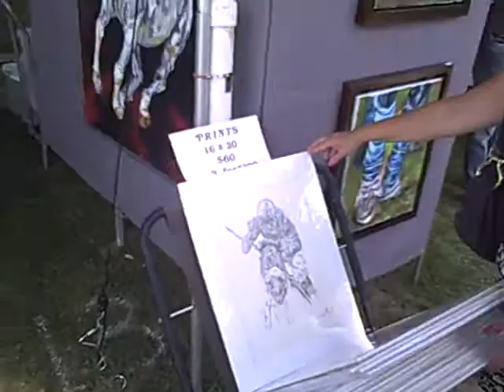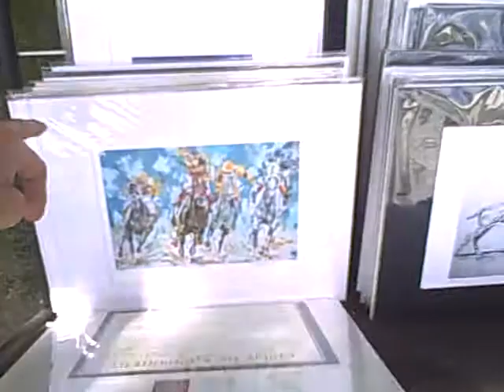tvg video contest